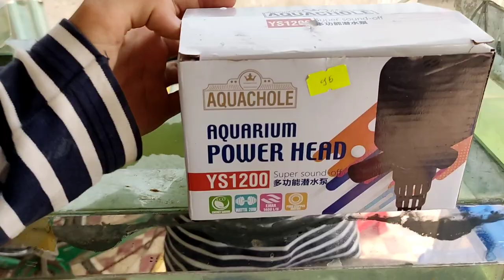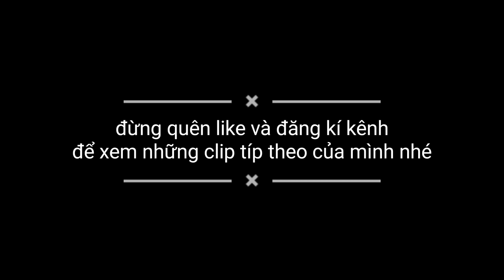Phát hiện ấu trùng kì lạ trong hủ sen đá, cá bảy màu đã sinh sản, gắn lọc cho hồ cá săn mồi/ Bảo pet